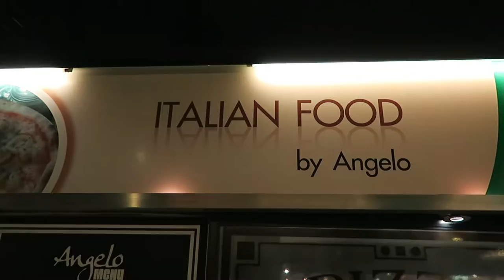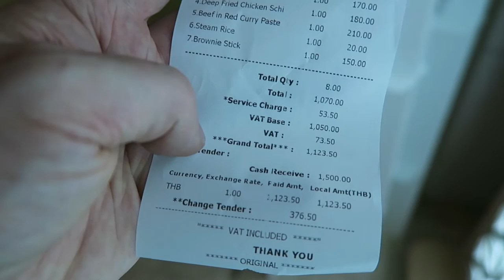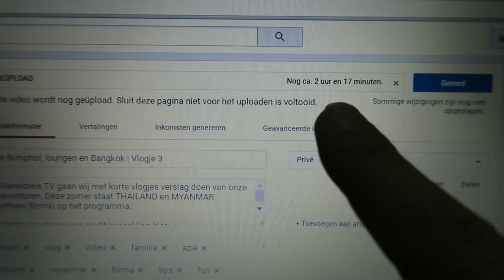JETLAG of JETLEG? Nagelstudio, ETEN en nachtzwemmen in BANGKOK (Thailand) | Vlog #4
Op Wereldreis TV doen wij met korte vlogjes verslag van onze reisavonturen. Wij zijn nu in THAILAND. MYANMAR (voorheen Birma) volgt binnekort.